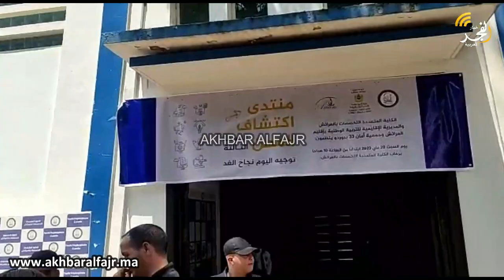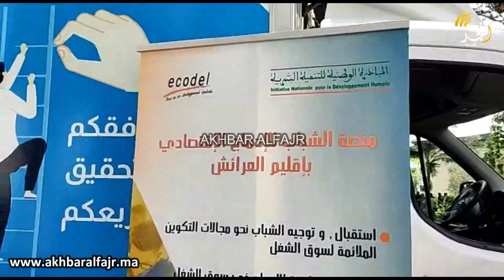الكلية المتعددة التخصصات بالعرائش وجمعية أمان 33 ببوردو ينظمون منتدى اكتشاف المهن النسخة الثالثة